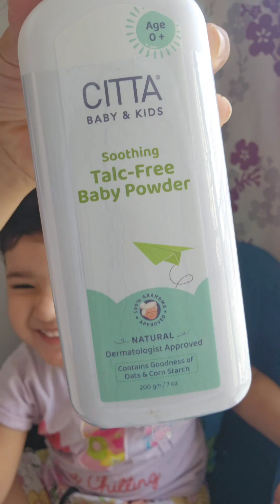Bestbabyshampooinindia babybodywash babypowder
Babyoil Babyshampoo Babywash bodyshampoo babymassageoil babyoil babyfacewash babybodywash bestbabyshampooinindia